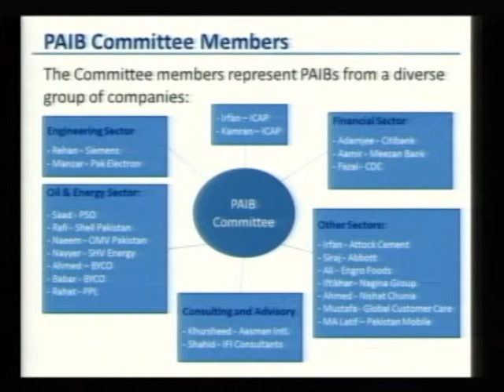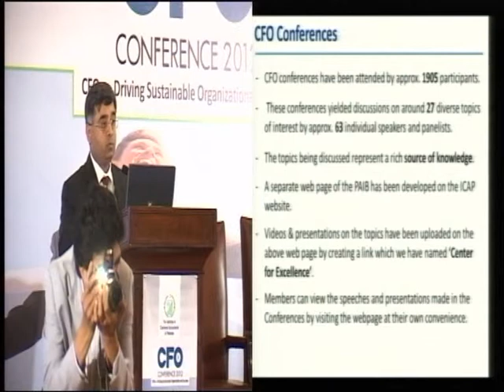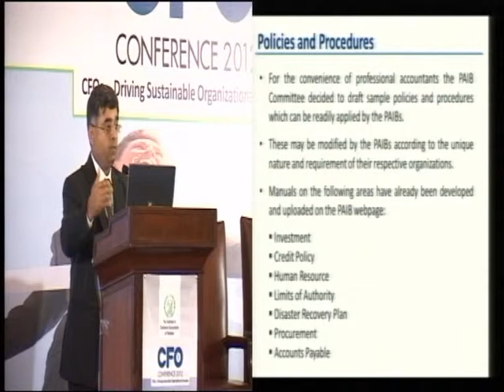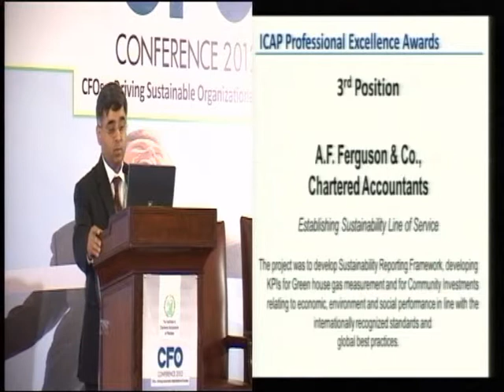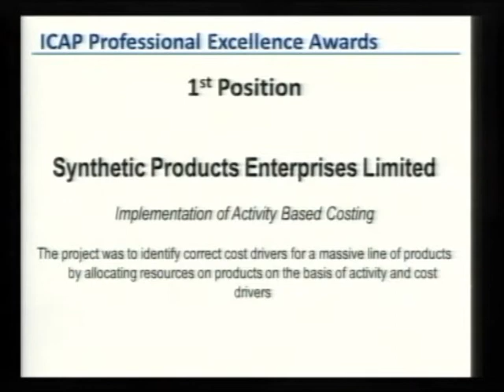ICAP CFO Conference 2012 Islamabad YACOOB SUTTAR